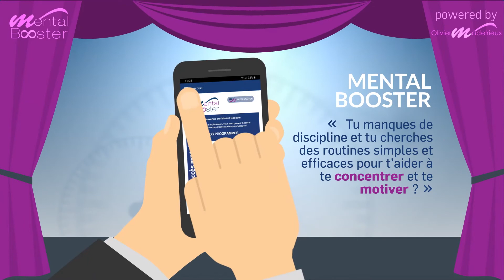PROCRASTINATION : 4 clés pour agir immédiatement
Tout le monde a entendu parler de la loi d’attraction qui fait que vous attirez dans votre vie ce que vous vibrez, mais peu de personnes connaissent et surtout pratiquent les clés de la véritable loi d’attraction. Car vous le vouliez ou non la loi d’attraction est activé 24/24h dans votre vie :
Sentimentale
Relationnelle
Professionnelle
Financière
Physique

Si vous n’avez pas les résultats que vous souhaitez dans votre vie c’est que vous n’avez pas les bonnes fréquences. Dans cette formation vous apprendrez a supprimer les interférences mentales et émotionnelle qui vous empêchent de vibrer dans tous les domaines de votre vie.

Ce pack spécial loi d’attraction (pour obtenir ce que vous souhaitez) comporte 14 audios :

1) 7 audios d’explication très précise de toutes les clés nécessaire pour obtenir ce que vous souhaitez

2) 7 audios spécifiques d’hypnose guidés par le docteur Olivier Madelrieux pour déprogrammer les interférences et programmer votre subconscient pour la loi d’attraction.